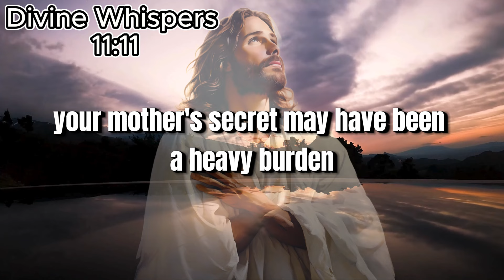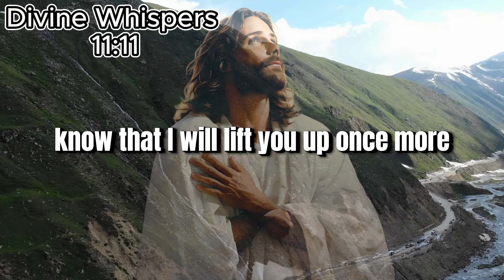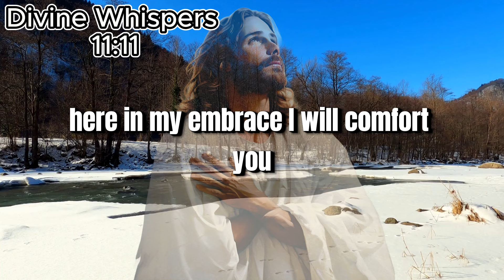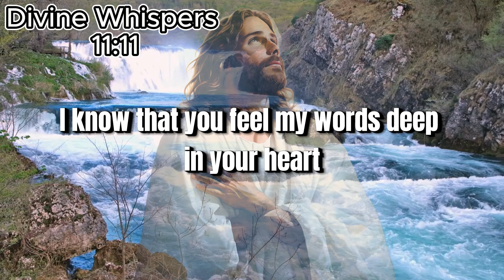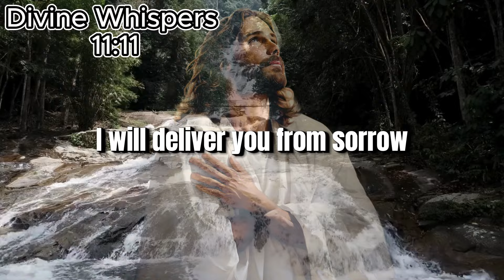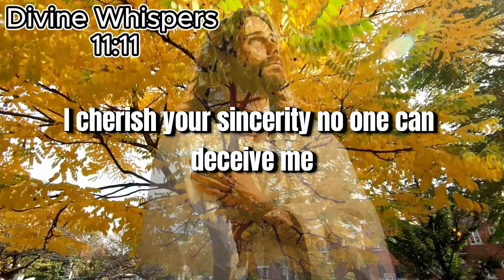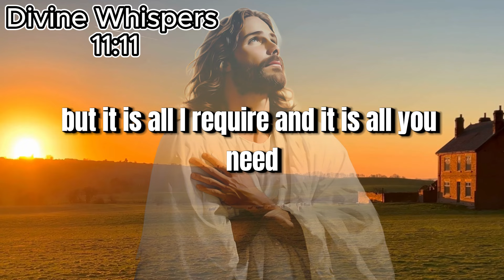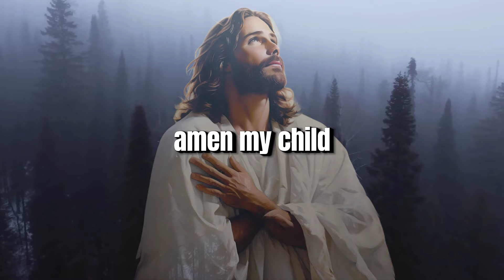THIS IS ABOUT YOU AND YOUR MOTHER | God Message Today|Godmessage for you today Divine Whisper 11:11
THIS IS ABOUT YOU AND YOUR MOTHER | God Message Today I Offer
I Empower You | God Says | God Message Today | Gods Message Now | God Message
𝐆𝐨𝐝 𝐌𝐞𝐬𝐬𝐚𝐠𝐞: THIS IS ABOUT YOU AND YOUR MOTHER  | God message for you today Divine Whisper 11:11 today

God helps
Godly quotes
Bible Quotes
God Message Tarot
Financial abundance
Angels message
Jesus message
Godly quotes
Lord Helps
Jesus quotes
God
God message
Jesus
Jesus message
God messages
Urgent message from God
Jesus says
Angel Signs
God msg
Angels message
Universe message
Money miracle
Life quotes
Faith quotes
Universe message
Angel message
God Message For You Today
God says
Positive life affirmation
1111
i hold you,
psalm 12,